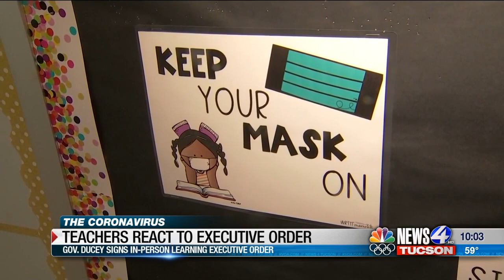Teachers React to Executive Order